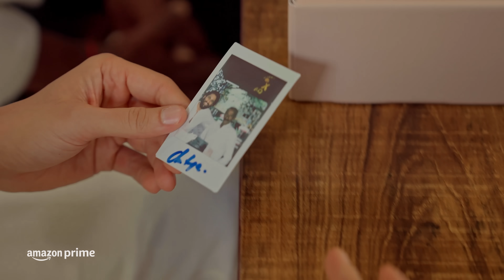A lovely surprise to my extended family | My fans | Dhootha on @PrimeVideoIN | Dec 1st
Absolutely loved surprising my extended family…my fans!
Can’t wait for you all to watch my new series DhoothaOnPrime, Dec 1

Dhootha Trailer out on Nov. 23! @PrimeVideoIN